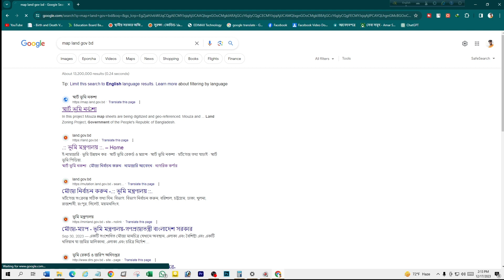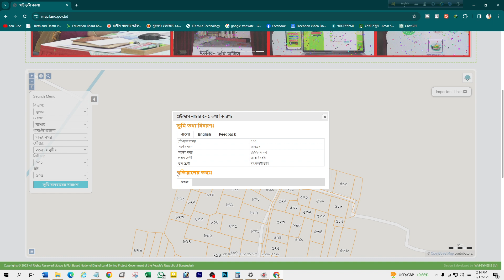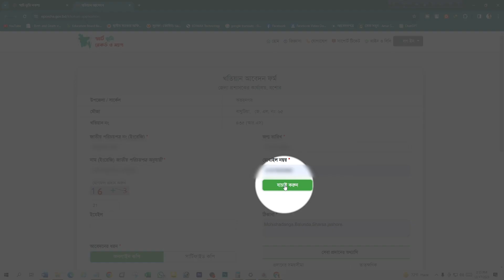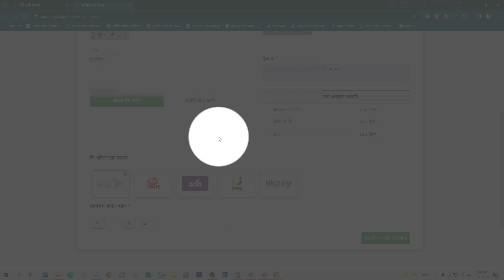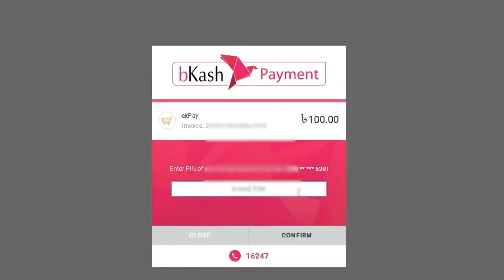জমির খতিয়ান বা ই পর্চা উনলোড করুন | Khatian E porcha Online Download | land gov bd update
I'm With Mehedi Hassan
Entrepreneur
Digital Center Bangladesh
a2i - Aspire to Innovate

অনলাইন খতিয়ান ডাউনলোড ২০২৩,
 পর্চা বের করার নিয়ম, জমির খতিয়ান বের করার নিয়ম,
খতিয়ান বের করার নিয়ম,
জমির খতিয়ান,
জমির রেকর্ড বের করার নিয়ম,
 অনলাইনে খতিয়ান বের করার নিয়ম
ভূমি খতিয়ান অনুসন্ধান,১০০ টাকায় ভূমি খতিয়ান নিন, জমি, খতিয়ান, জমি খতিয়ান, ই-পর্চা,ভূমি সেবা অনলাইন, খতিয়ান, আর এস খতিয়ান, জমির খতিয়ান,
সিএস খতিয়ান,আর এস খতিয়ান,বি এস খতিয়ান,অনলাইন খতিয়ান,খতিয়ান,বি এস
পর্চা বের করার নিয়ম,অনলাইনে জমির পর্চা বের করার নিয়ম, জমির খতিয়ান বের করার নিয়ম ,জমির পর্চা কিভাবে বের করব ,খতিয়ান বের করার নিয়ম, খতিয়ান কিভাবে বের করব,অনলাইনে পর্চা বের করার নিয়ম ,
 ই পর্চা বের করার নিয়ম, জমির পর্চা বের করার নিয়ম  ,জমির রেকর্ড বের করার নিয়ম
আর এস ,মৌজা ম্যাপ ডাউনলোড বাংলাদেশ, মৌজা ম্যাপ ডাউনলোড অনলাইনে, মৌজা ম্যাপ ডাউনলোড

eporcha gov bd khatian application, how to get khatian online in west bengal, how to apply for khatian in west bengal, what is khatian number in west bengal, wb khatian & plot information,rs khatian,  land records search online bangladesh,
 how to search land records online, rs khatian online,

Mvc Tech – owned by Mehedi Hasan is one of the most popular technology-based YouTube channels in Bangladesh.